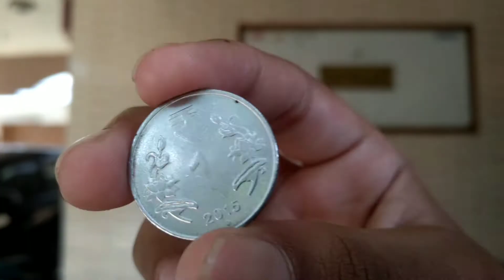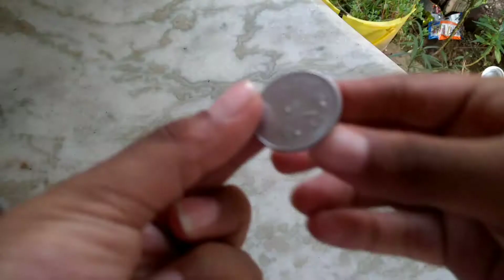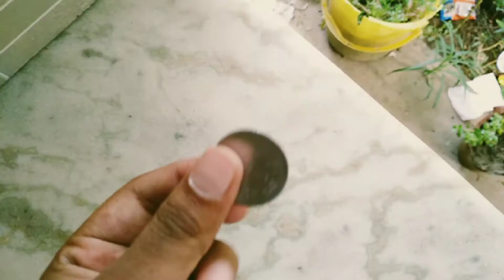Magic Tricks Part 2